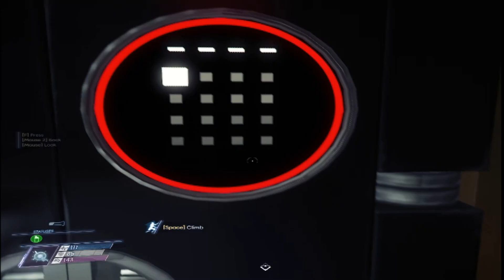Prey Part 49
Finally, after umikot ng 100 laps (hahaha!), napasok ko din yung shuttle ni Dahl. Our best friend the Nightmare makes an appearance again but it was a mistake. My enemy's enemy is my friend! HAHAHA! Sayonara, Nightmare-san! Nagkita rin kami ni Commander Dahl, and only one of us will be left standing (lol! Alam nyo na kung sino yun, db?)